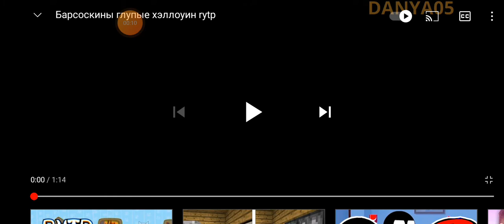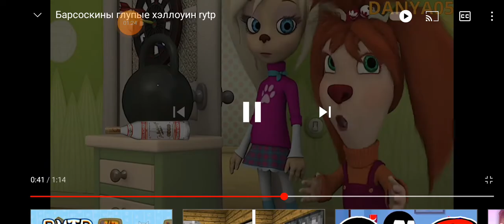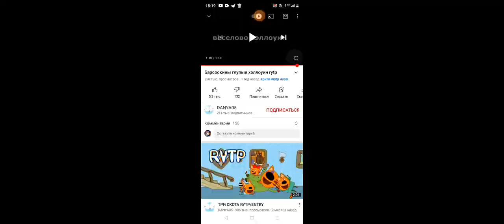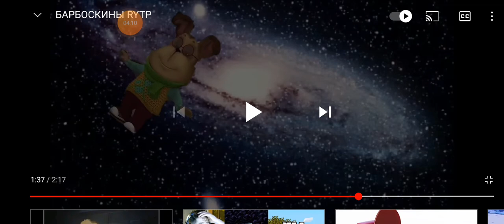реакция на пуп Барбоскины (2 видео)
реакция